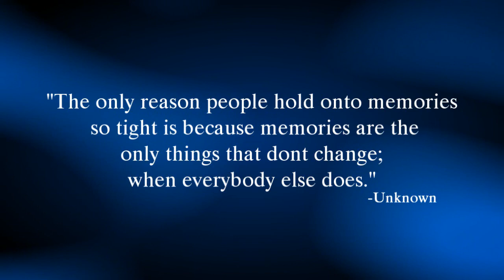[ATS] I won't let you CLOSE ENOUGH to hurt me;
FULL/SEMI-FULL VID. AWWWW YEAHHHHH!
And what's even better is IT'S STARRY SKY! HAHAHAHAHAHA
Still have a total obsession for that (mainly Suzuya)

The words that start at 1:40 are VERY SIGNIFICANT with regards to the character they are associated with. If you have played the game/watched the anime you will get them, if you need me to explain I will though :)

Also, the quote at the beginning, I feel, describes CERTAIN characters from the series QUITE A LOT (AKA Suzuya, Iku, Kotarou...)

Anyway, sorry the masking totally sucks... Starry Sky does that to me... crap animating team.

About;
At the end of the vid (please watch the FULL VID. The CG at the end moves 8D
Child Hayato FTW :D